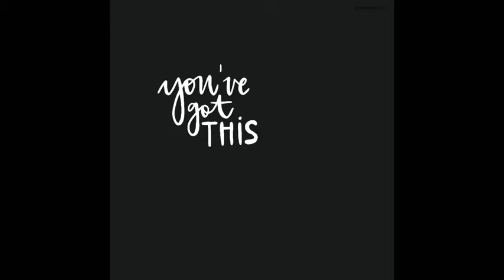How to prevent Smoking relapse || Quit Smoking || Smoke free coach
Many people who quit smoking relapse at some point. It is a frustrating and disappointing experience. The key is to learn from what went wrong and learning about the common mistakes that could have been avoided. In this video, I have shared 8 Mistakes which would help to avoid the smoking relapse for your next smoking attempt. Best of Luck!

✅Are you interested in quitting your smoking, weed, and vaping addiction?

for a quick chat.

I have 20 + years of experience in solving personal and emotional problems via mind secrets and simple day to day meditation techniques. Your recovery will be solely based on an easy day today techniques.  "No Medicines or any nicotine patch"

✅Anand.Chafekar
Smoke-free Coach